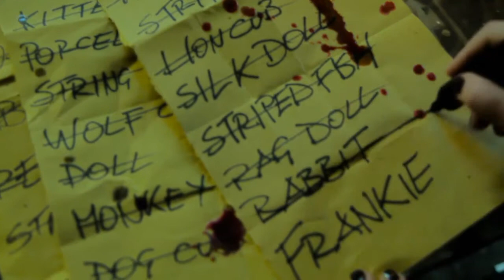Short film --- Artemisia by Alex Bovicelli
Chapter Two Artemisia
shot with Canon 5D Mark II

We had to rush to be in time for the 11th feb deadline, so we had just two days of shooting and three days to make the editing, sounds, music, color grading and vfx.
We hope you enjoy our work.

Director - Cristiano Donzelli
Director of Photography - Ermanno di Nicola
Story - Cristiano Donzelli, Ermanno Di Nicola
Producer and Location Manager -Riccardo Del Palazzo
Producer - Alex Bovicelli
Editing - Cristiano Donzelli
Color Grading and Visual effects - Ermanno Di Nicola

Actors
Artemisia - Cinzia Maiorani
Little Girl Mother - Teresa Fortunato
Man 1 - Luigi Marietti
Man 2 - Luigi Falconi
Littel Girl - Mariolina Diodoro

Assistant Director - Daniel Castagna
Assistants DoP - Riccardo Apeddu, Angelo Di Nicola

Special Thanks - Luciano Faonio, Janet Cortellucci, Silvio Diodoro, Mariapaola Izzi